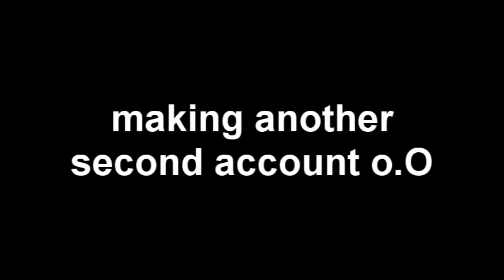WATCH IF YOU LIKE MY VIDEOS!!!!!!!!!!!!!!!!!!!